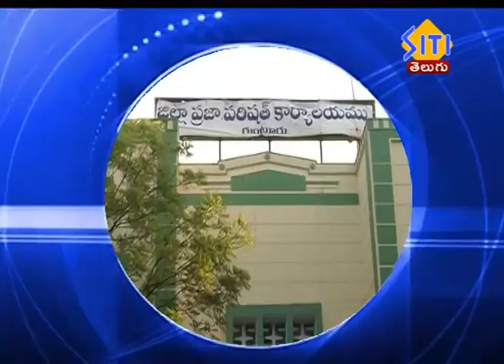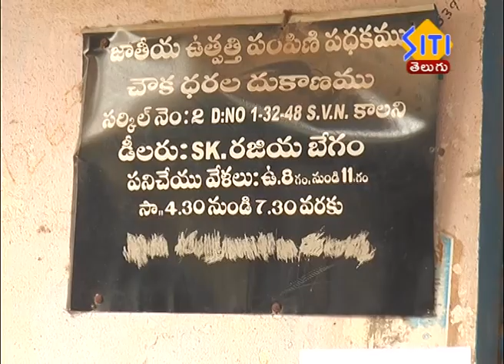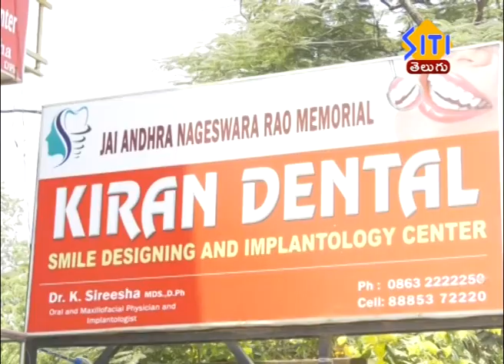Guntur Siti News 01 04 20 02pm